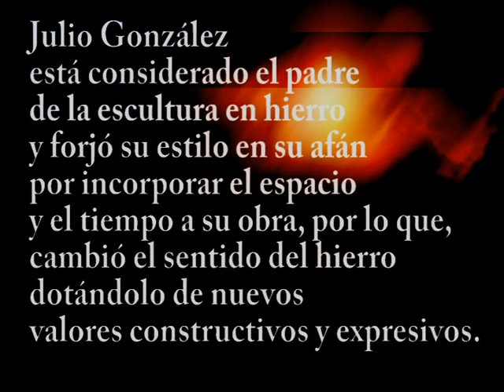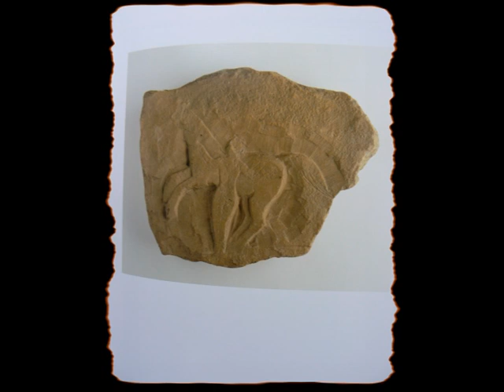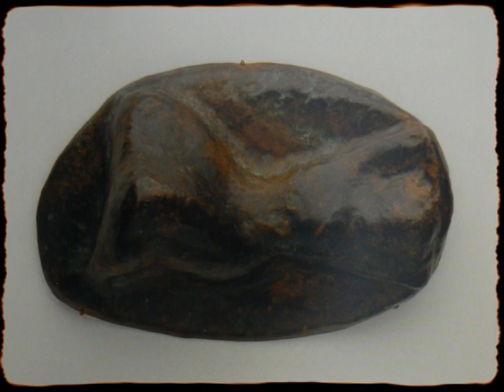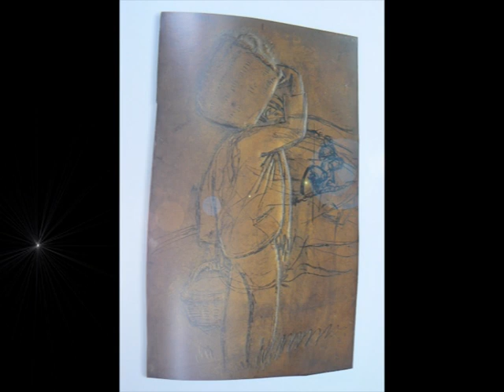corto del escultor Julio González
Corto sobre las obras más emblemáticas del escultor Julio González.
He colocado los trabajos según su relevancia y progresión artística, hasta llegar el momento en que sus obras de hierro son realizadas desde el volumen en negativo…
Me encanta!!
Fue y es un gran referente en mi trabajo.